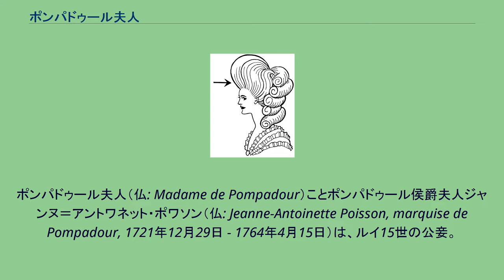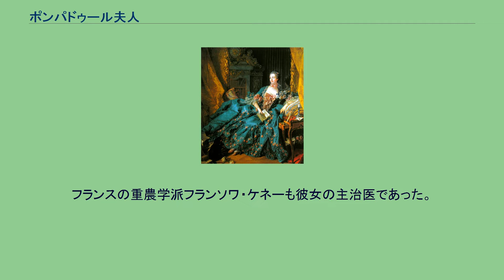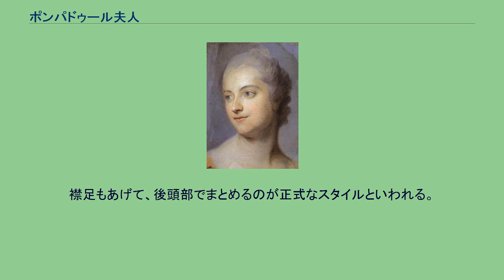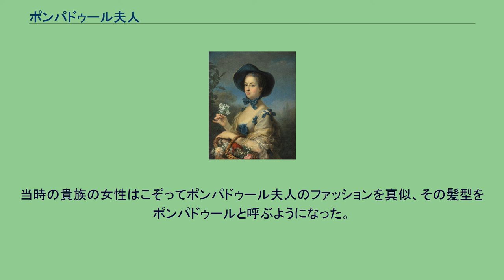ポンパドゥール夫人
ポンパドゥール夫人（仏: Madame de Pompadour）ことポンパドゥール侯爵夫人ジャンヌ＝アントワネット・ポワソン（仏: Jeanne-Antoinette Poisson, marquise de Pompadour, 1721年12月29日 - 1764年4月15日）は、ルイ15世の公妾。
公妾たるその立場を利用してフランスの政治に強く干渉し、七年戦争ではオーストリア・ロシアの2人の女帝と組んでプロイセン・イギリスと対抗した。
弟にはマリニー侯爵アベル＝フランソワ・ポワソン・ド・ヴァンディエールがいる。
1721年パリ（現在のパリ2区界隈）の銀行家の娘として生まれる。
平民という身分ながらブルジョワ階級の娘として、ポワシーで貴族の子女以上の教育を受けて育つ。
成績は非常に優秀であった。
1741年に徴税請負人のシャルル＝ギヨーム・ル・ノルマン・デティオールと結婚。
タンサン夫人やジョフラン夫人の超一流サロンに出入りするようになり、ヴォルテールやフォントネルら一流の文化人と知り合った。
1744年にはその美貌がシャトールー公爵夫人の死に打ちひしがれていたルイ15世の目に留まった。
彼女はポンパドゥール侯爵夫人の称号を与えられて夫と別居し、1745年9月14日正式に公妾として認められた。
ポンパドゥール夫人（モーリス・カンタン・ド・ラ・トゥール、1748-49年、もしくは1752年、アントワーヌ・レキュイエ美術館蔵） フランス国王の公式の愛妾となったポンパドゥール夫人は、湯水のように金を使って、あちこちに邸宅を建てさせ（現大統領官邸エリゼ宮は彼女の邸宅のひとつ）、やがて政治に関心の薄いルイ15世に代わって権勢を振るうようになる。
ポンパドゥール夫人に推されて1758年に外務大臣となったリベラル派のエティエンヌ・フランソワ・ド・ショワズールは戦争大臣なども兼務し、およそ10年にわたって事実上の宰相となった。
フランスの重農学派フランソワ・ケネーも彼女の主治医であった。
ベッドの上でフランスの政治を牛耳った「影の実力者」といえる。
ポンパドゥール夫人の有名な言葉は「私の時代が来た」。
女庭師姿のポンパドゥール夫人（シャルル＝アンドレ・ヴァン・ルー (fr)、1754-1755年、プティ・トリアノン蔵） 1756年には、オーストリアのマリア・テレジア、ロシアのエリザヴェータと通じ反プロイセン包囲網を結成した。
これは「3枚のペチコート作戦」と呼ばれる。
特に宿敵オーストリアとの和解は外交革命と言われるほど画期的であり、和解のために後年マリー・アントワネットがフランス王室に嫁ぐこととなる。
ポンパドゥール夫人は美貌ばかりでなく学芸的な才能に恵まれ、サロンを開いてヴォルテールやディドロなどの啓蒙思想家と親交を結んだ。
また芸術の熱心な愛好家、パトロンでもあり、様々な芸術家とも交流した。
ポンパドゥール夫人の時代はフランスを中心に優雅なロココ様式の発達した時代になった。
30歳を越えたころからルイ15世と寝室を共にすることはなくなったが、代わりに自分の息のかかった女性を紹介した。
ルイ15世はポンパドゥール夫人が42歳でヴェルサイユで亡くなるまで寵愛し続けたという。
鹿の園を建ててルイ15世好みの女を住まわせたというが、いわゆるハーレムのようなものではなかったという。
現代では、ポンパドールは男性の前髪を高くしたスタイル（リーゼントと呼ぶのは間違いであり、これは側頭部から後頭部の髪形を指す）及び女性の髪形のひとつで、前髪を大きく膨らませて高い位置でまとめ、ピンやバレッタなどで留めたヘアスタイルである。
襟足もあげて、後頭部でまとめるのが正式なスタイルといわれる。
当時の貴族の女性はこぞってポンパドゥール夫人のファッションを真似、その髪型をポンパドゥールと呼ぶようになった。